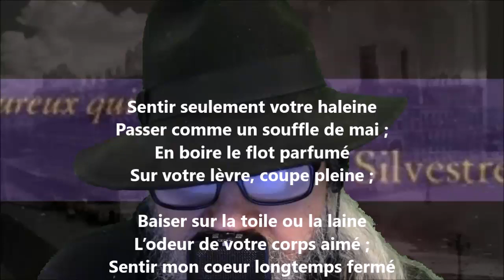Sentir seulement votre haleine - Armand Silvestre lu par Yvon Jean